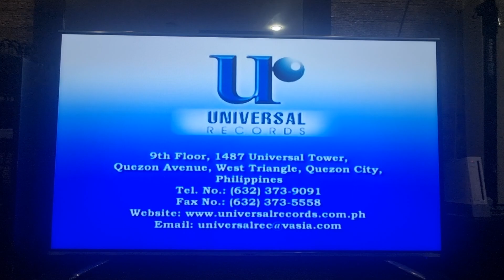Opening to Best of the Best Videoke Hits Disc 2 2007 VCD